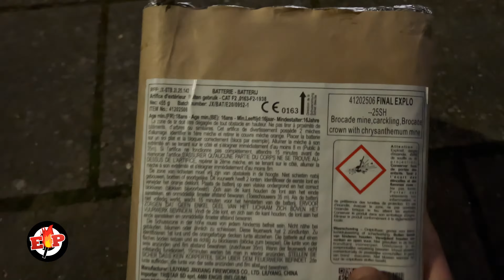Final Explo : Tristar : 25 Shots : 30mm : Straatfilm : At Once Cake